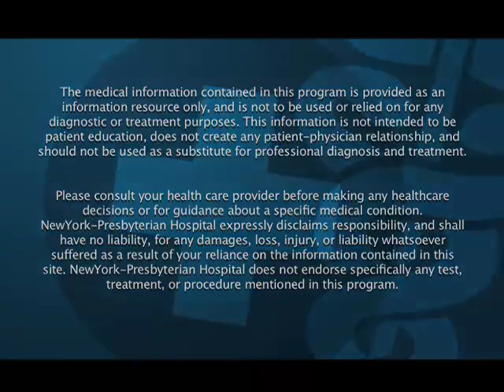Infertility: How Does It Happen? Why Me? (Dramatic Health)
In this Medical Minute (Health Video), Dr. Schlegel, leader in fertility, infertility, and IVF diagnosis and treatment, talks about sperm problems and infertility (and IVF). He touches on the connect between sperm problems ("shooting blanks") and anti-depression drugs.

Dr. Schlegel is the Chairman of the Dept. of Urology, Weill-Cornell New York Presbyterian Hospital. He is also a renown medical leader in infertility, fertility, and IVF (in vitro fertilization) diagnosis, treatment and research.

Source: An Original HealthTheater.tv Production/In association with the Dept. of Urology, Weill-Cornell New York Presbyterian Hospital.  Credits: Executive Producer:Sean Moloney, Editor:Calvin C. CHOI